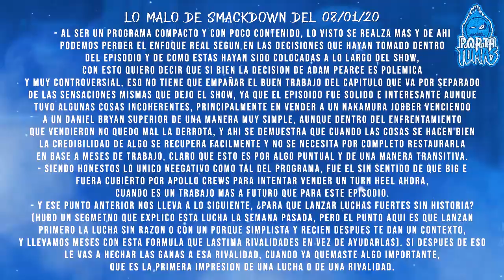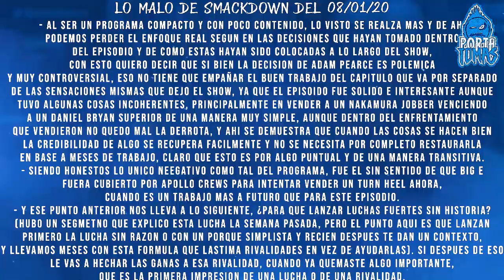Dolph Ziggler y Robert Roode Nuevos Campeones en Parejas de Smackdown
Tenemos Un Nuevo y Muy Inesperado Retador para Román Reigns en Royal Rumble y además Tuvimos la Consagracion de Nuevos Campeones en Parejas de Smackdown, Esto y Más Hoy en el Resumen de Smackdown del 8 de Enero del 2021. Muchas Gracias.

Videos Anteriores:

- AEW vs NXT del 23 de Diciembre del 2020: Abadon Atacó Sin Piedad a Hikaru Shida
- Raw del 28 de Diciembre del 2020: Alexa Bliss Le Pidió a Randy Orton que La Sacrificara
- Resumen de AEW vs NXT del 30 de Diciembre del 2020: AEW Le Rindio Un Perfecto Homenaje a Brodie Lee
- Resumen de Smackdown del 1 de Enero del 2020: ¡¡¡Sonya Deville Está de Regreso en WWE!!!
- Resumen de Raw 4 de Enero 2021: Goldberg Regresó y Retó a Drew Mcintyre para el Royal Rumble 2021
- Resumen de AEW vs NXT 6 de Enero 2021: El Bullet Club Se Reunió en AEW y Finn Balor Retuvo su Título

Cartelera y Resultados de Smackdown del 8 de Enero del 2020:

- Promo de Román Reigns
- Promo de Adam pearce
- roman reigns amenazo a Adam pearce
- lucha por el Campeonato Intercontinental de wwe: big e vs Apollo crews
- Apollo crews cubrió a big e
- Apollo crews y big e tenían espaldas planas en la lona a la hora de un conteo simultáneo
- Apollo crews vs big e terminó en empate, así big e retuvo el Campeonato Intercontinental
- Apollo crews cachete a big e
- big e vs Apollo crews
- big e derrotó a Apollo crews
- big e retuvo el Campeonato Intercontinental
- Adam pearce le dio la bienvenida a Sonya deville
- Bayley y bianca belair tuvieron un intercambio de palabras
- carmella le restrego su victoria sobre ella a Sasha banks
- lucha por los Campeonatos en Parejas de Smackdown: Street Profits vs Robert roode y dolph ziggler
- montez ford lesionado
- dolph ziggler derrotó a montez Ford
- dolph ziggler y Robert roode derrotó a los Street Profits
- dolph ziggler y Robert roode campeones en parejas de Smackdown
- Paul Heyman le anunció a Adam pearce que el estará luchando en la gauntlet Match por el puesto a Retador al campeonato universal
- el riott squad rechazo a billie kay
- gauntlet Match para definir al retador de Román Reigns y el campeonato universal de WWE para royal rumble 2021: Sami zayn vs rey mysterio vs shinsuke nakamura vs barón corbin vs Daniel Bryan vs Adam pearce
- Promo de sami zayn
- sami zayn vs rey mysterio
- Rey mysterio derrotó a sami zayn
- Rey mysterio vs shinsuke nakamura
- Nakamura derrotó a Rey Mysterio
- Nakamura derrotó por rendición a Rey Mysterio
- barón corbin atacó a Rey Mysterio y Dominick
- Nakamura vs barón corbin
- Nakamura derrotó a Barón Corbin
- Nakamura vs Daniel Bryan
- Nakamura derrotó a Daniel Bryan
- Adam pearce vs Nakamura
- roman reigns y Jey uso atacaron a Nakamura
- Jey Uso atacó a Adam pearce
- Adam pearce derrotó a Nakamura
- Adam pearce vs roman reigns por el Campeonato Universal de wwe en Royal Rumble 2021